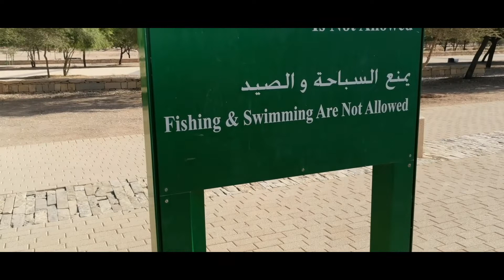RIYADH LAKES PARK I A QUICK GETAWAY PART 2